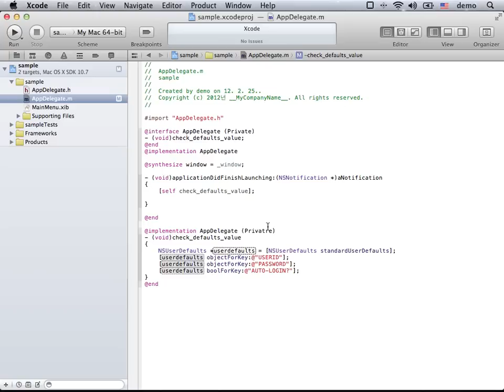Xcode Tip #2 - Edit All in Scope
Xcode 에서 영역 내에서, 변수명을 변경하는 방법을 공유합니다.